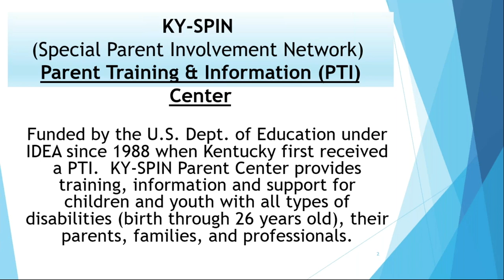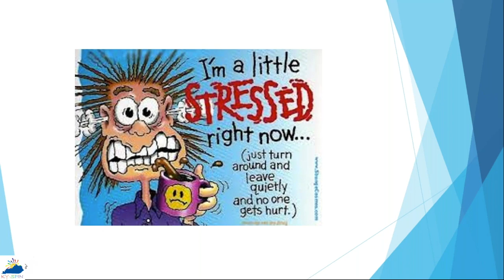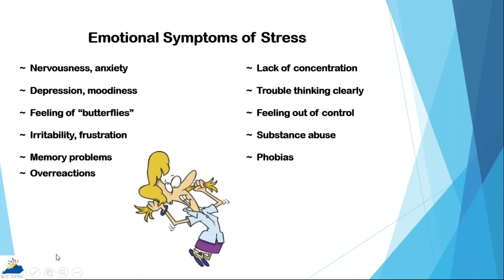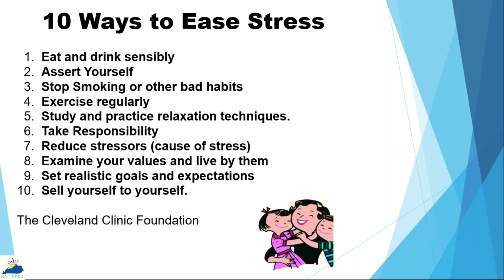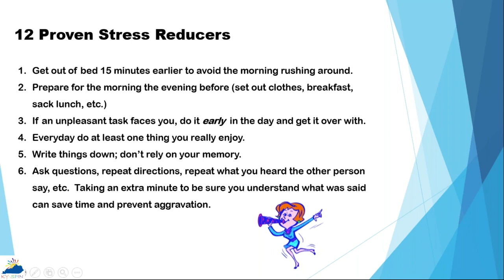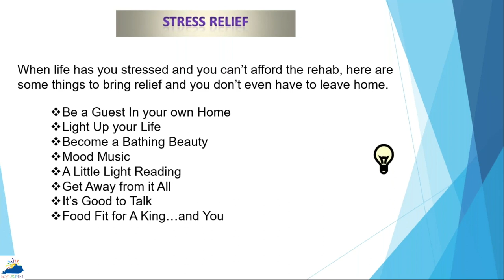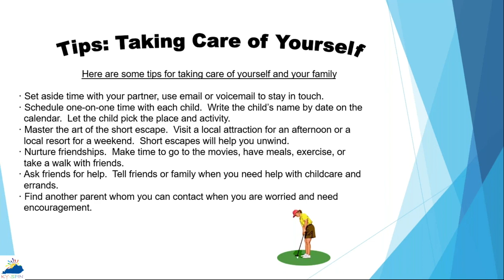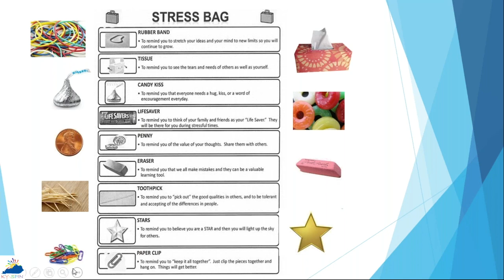KY-SPIN's Stress Management Webinar 7-30-20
Handout: Tips for Talking to Youth Who are Under Stress (PACER)